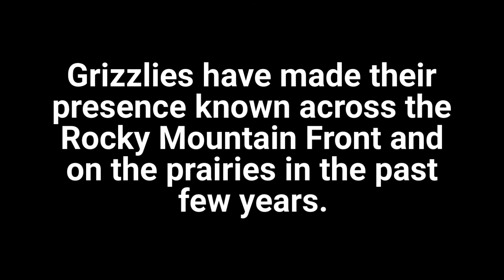Grizzly captured near Conrad's golf course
A sub-adult male grizzly bear was captured on Monday just outside of Conrad and north of the golf course.